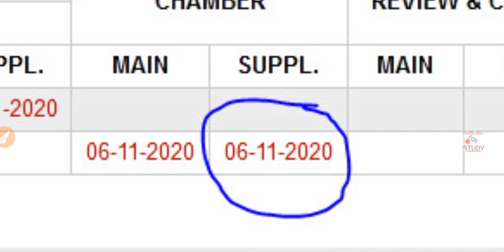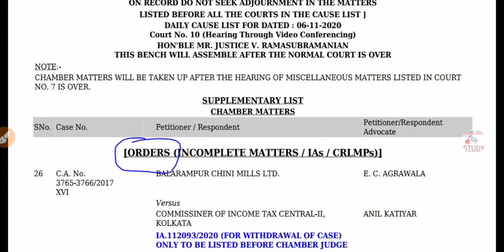Counseling Merit List | UPPSC | UPSSSC News | 69000 Shikshak Bharti News | Teacher Recruitment 2020